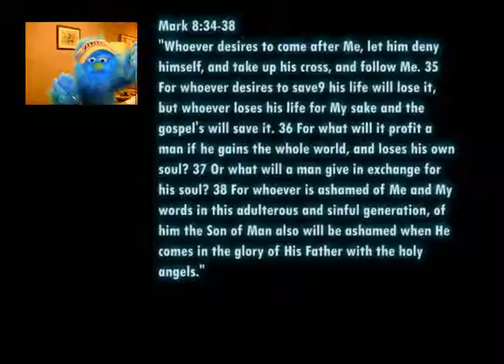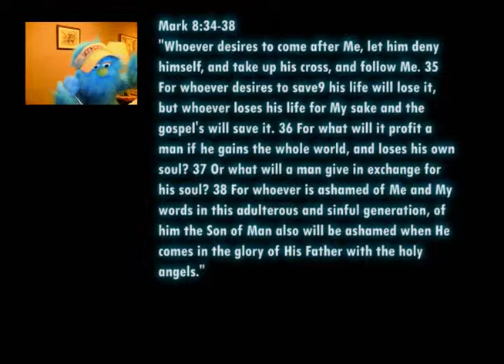Stumpy mark 8 34.wmv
Stumpy speaks and teaches you how to memorize scripture in a simple and easy way for all ages